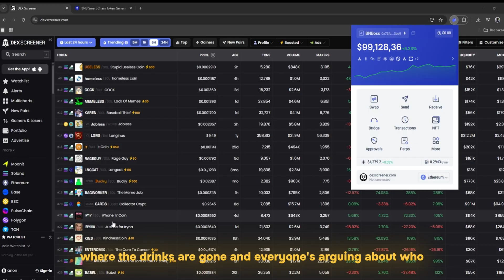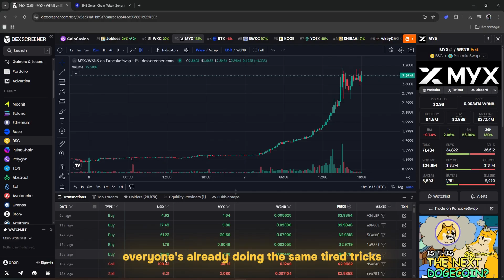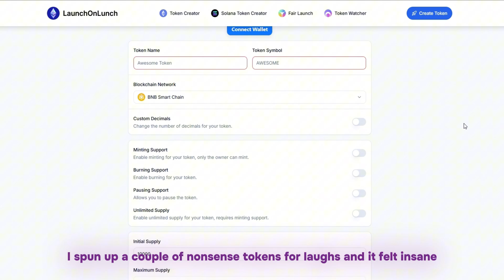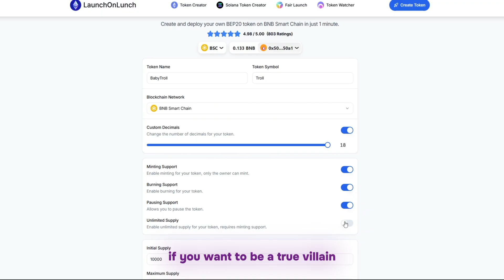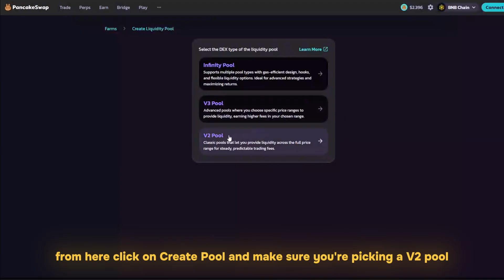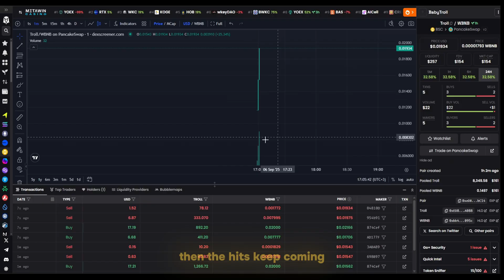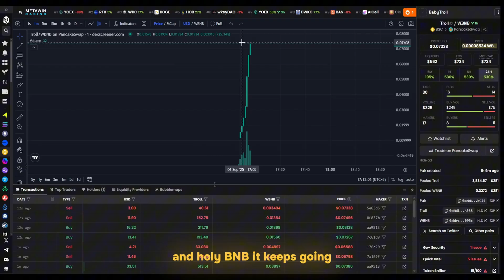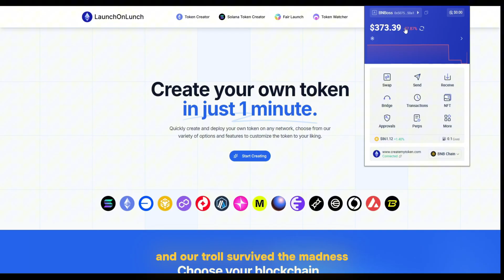How to launch a memecoin on BNB and receive x5 (Zero fees, faster than pump.fun)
BNB Chain memecoin tutorial — zero fees, no code. How to launch a BEP-20 token on BNB, faster than Pump.fun in my workflow: mint, set supply/symbol, create liquidity and get DEX visibility with a clean, repeatable setup.

What you’ll learn (SEO-tuned & practical):
• Zero-fee launch on BNB: why skipping platform fees leaves more profit runway for your memecoin.
• No-code token creation: symbol, supply, decimals, metadata that indexers read correctly.
• Liquidity & pricing basics: create the pair, simple start-price logic, LP tokens, and fair-launch hygiene.
• Faster than Pump.fun? The exact clicks I use that reduce setup time and friction.
• DEX listing realities: routing/indexing, why pairs don’t show instantly, quick visibility checks.
• Risk controls: slippage/fee settings, basic anti-bot tips, and first-hour structure to avoid common mistakes.